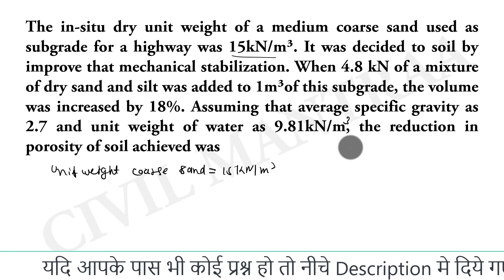The in-situ dry unit weight of a medium coarse sand used as subgrade for a highway was 15kN/m³. It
The in-situ dry unit weight of a medium coarse sand used as subgrade for a highway was 15kN/m³. It was decided to soil by improve that mechanical stabilization. When 4.8 kN of a mixture of dry sand and silt was added to 1 m³ of this subgrade, the volume was increased by 18%. Assuming that average specific gravity as 2.7 and unit weight of water as 9.81kN/m, the reduction in porosity of soil achieved was